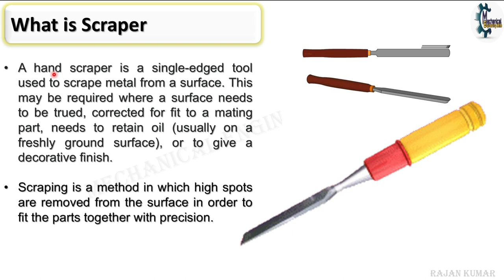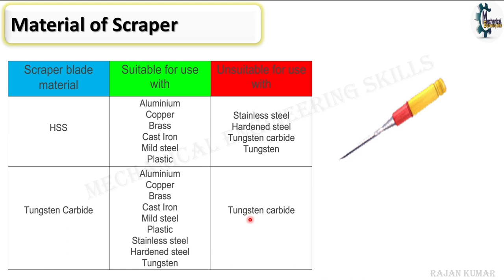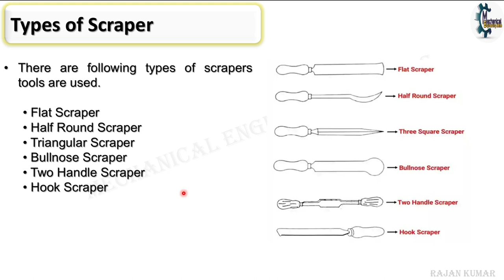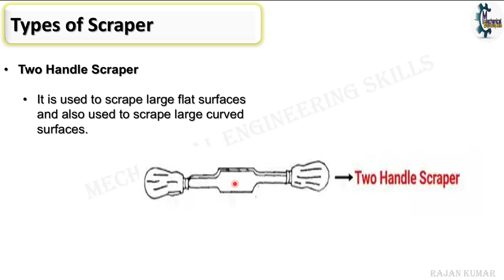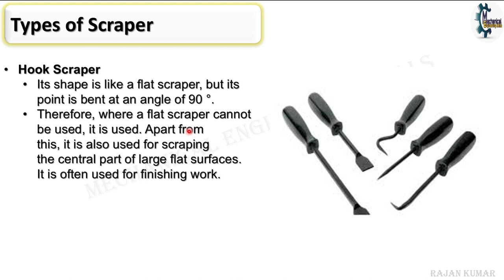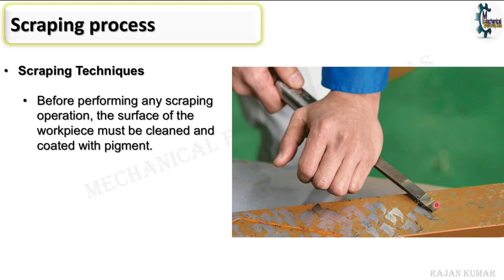What is Scraper | Types of Scraper and their uses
Hello Friends,
                           Today we will discuss about What is scraper and types of scraper.
so please subscribe to my channel Mechanical Engineering Skills and hit the the bell icon for more updated videos , so please subscribe , like , share , and if any query of  Scraper please write in comment box.